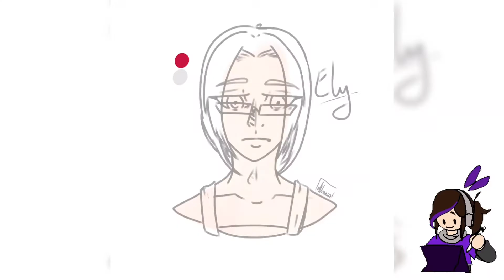Speedpaint 3: ☀️Ely☀️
✦Soy Valeigna, "youtuber" de ocasión.

✦Hoy traígo un speedpaint, Ely, hermana mayor de Hakuro, representa la luz y la muerte.

✦Espero que puedas disfrutar de este humilde canal y contenido.

💜Ciao Ciao💜